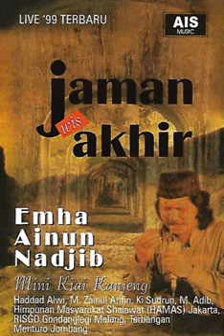CAK NUN - Suluk Pertobatan